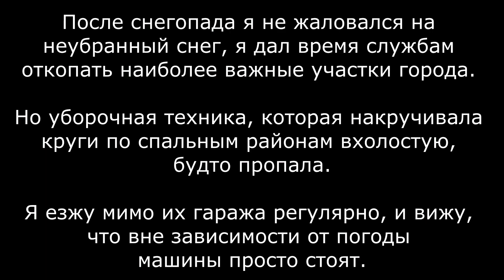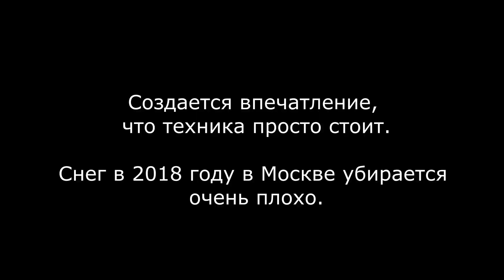Стоянка снегоуборочной техники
Проезд Кадомцева, 25с1